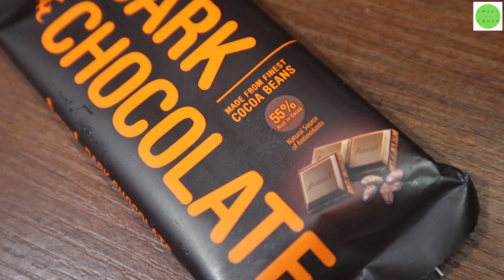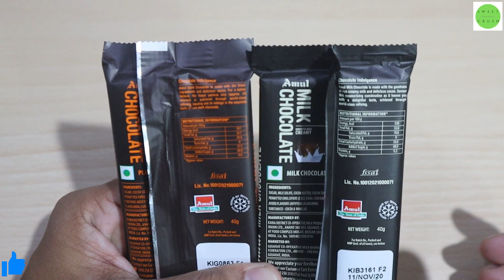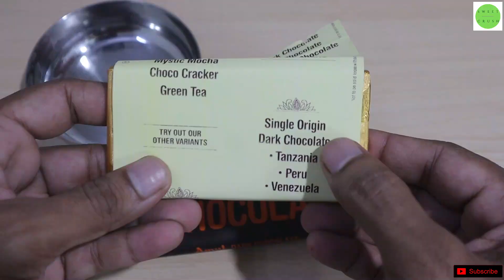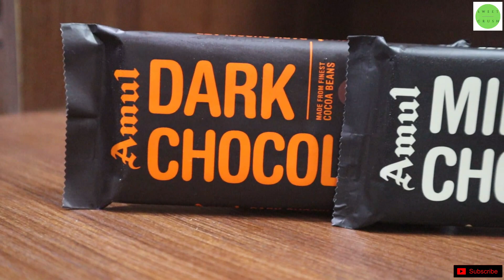Lot's of Chocolates 🍫 | Amul Dark and Milk Chocolates | Amul Food & Chocolate 🍫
Amul Dark Chocolate and Milk Chocolates
Amul Food Factory: Chocolate
Amul The Test Of India
In this video you find lots of chocolate unboxing and review.
If you love food then you are on the right channel.

Chocolate Videos .Sweet crush is all about Chocolate ..food..Sweets..,eat healthy...products...with...fun...
LOT'S OF CANDIES AND MORE CHOCOLATE 🍫 | 🤤 MOUTH WATERING VIDEO
LOT'S OF CANDIES, CHOCOLATES, SURPRISES
Opening Kinder joy and other candies, dairy milk silk,
5 star 3d,amul chocolate,milkybar,
cadbury fuse, gems,lickables, crispello,
party cake, munch nuts, Kinder Joy,
galaxy, dairy milk silk oreo, kitkat,ASMR